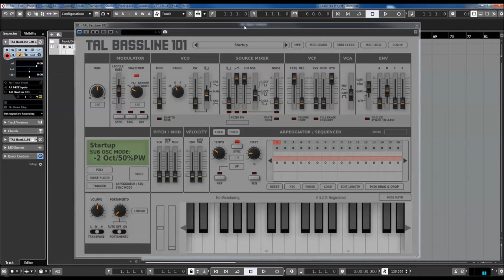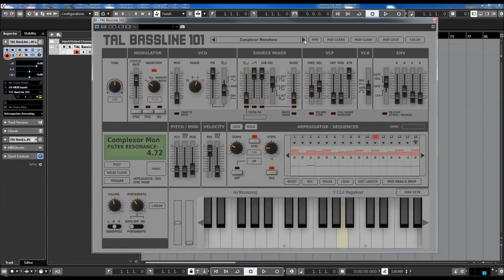TAL Software | BassLine 101 | Presets preview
TAL-BassLine-101 is a monophonic bass synthesizer and a very accurate emulation of the popular SH 101. The GUI is intuitive and easy to use. It produces the raw sound you know from analogue devices without any effects.

Its 24dB zero feedback delay low pass filter has a very smooth and authentic sound without any digital artifacts, especially designed and calibrated for extreme settings. It sounds even smooth with a lot resonance and a high oscillator pitch where most emulations fail.

Details as envelope transitions between overlapping notes are carefully modeled. The oscillators do not use any samples. TAL-BassLine-101 generates all wave-forms in real time. Filter-FM allows it to choose an oscillator waveform as modulation source for the filter cutoff. This additional feature can be used to create a wide range of new sounds.

The GUI is intuitive and easy to use. It produces the raw sound you know from analogue devices without any effects.

* Self resonating zero feedback delay filter (24dB LP).
* Filter-FM modulation.
* Calibrated and tuned after our hardware device.
* Midi learn / automation for all controls.
* Alias free oscillators for an authentic sound also @ 44'100Hz sampling rate.
* Arpeggiator with different sync modes (host, midi clock, not on).
* Original (RC) and linear portamento mode.
* Built in arpeggiator with some additional modes.
* Powerful step sequencer with up to 96 steps and recording option.
* 6 voice poly mode.
* Sequencer MIDI export with drag and drop.
* Sequencer / arpeggiator MIDI out for VSTi version.
* De-Clicker mode for slower envelopes :/
* More than 300 presets.
* All sample rates supported.